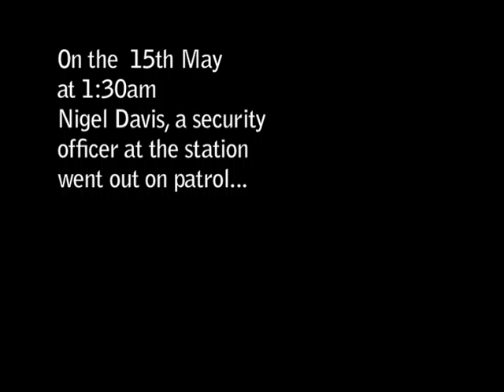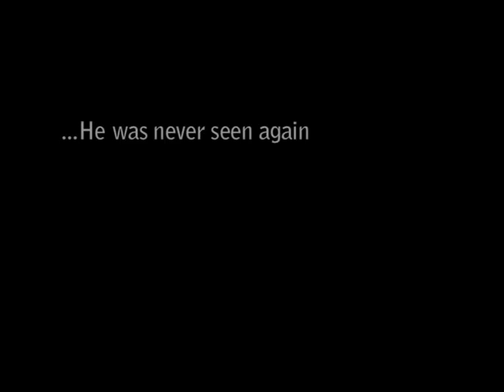Most Haunted; Ponthir Power Station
A film by Paris Palmer, Kate Owen and Steven Evans